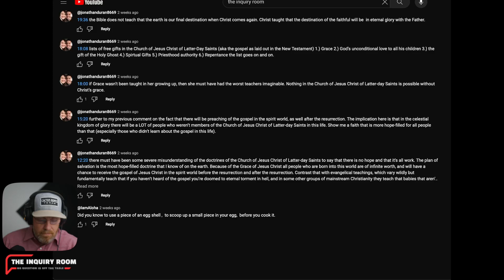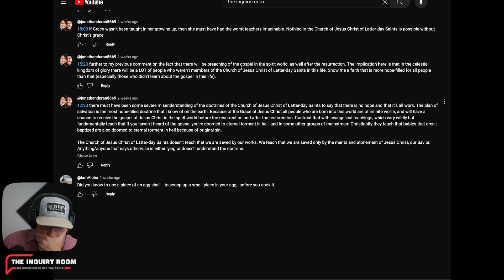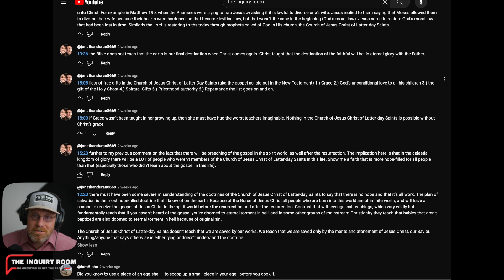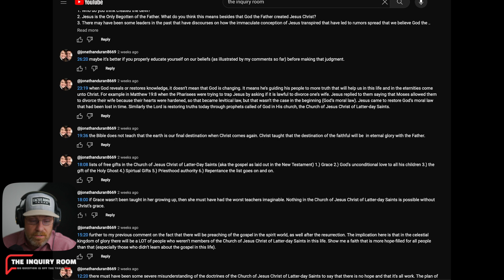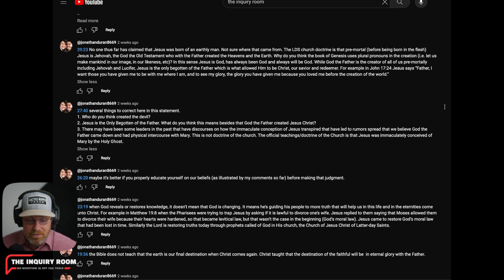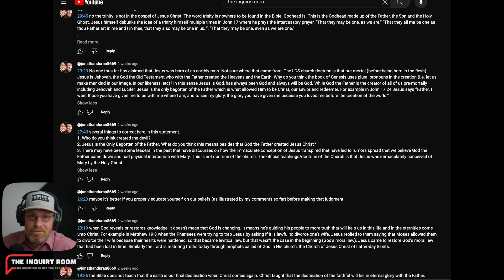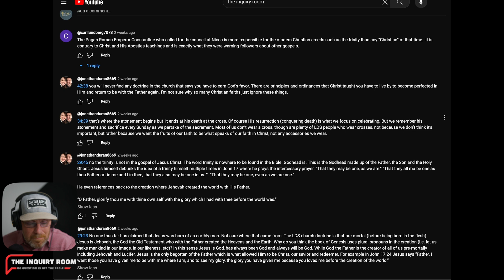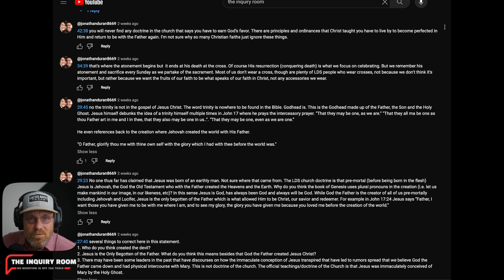A Response to Saving Turtles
In this response video we engage comments that were left on our podcast episode about the difference in the Mormon religion and orthodox Christianity. We walk through each comment and try to clarify why the Mormon religion is in error as we call the commuter and anyone else who is deceived by this false gospel to repent and believe the true gospel of the Holy Scriputres.

Christ is the Cure post about the use of Lucifer in the KJV Bible
utm_source=ig_web_copy_link&igsh=MzRIODBiNWFIZA==

si=S3eFWYEZqfuxcsR1